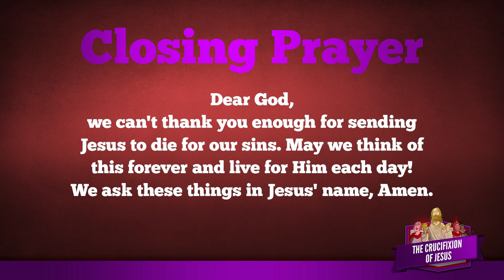The Crucifixion of Jesus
We talk about the death of Jesus and how he paid the ultimate price.